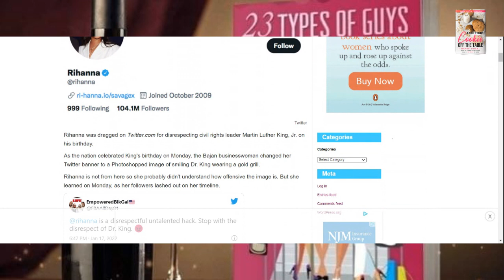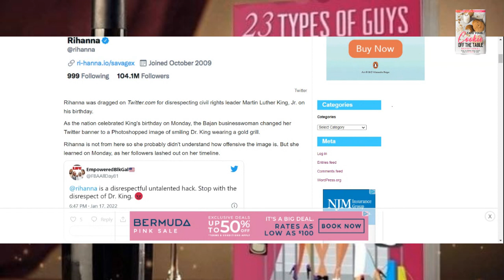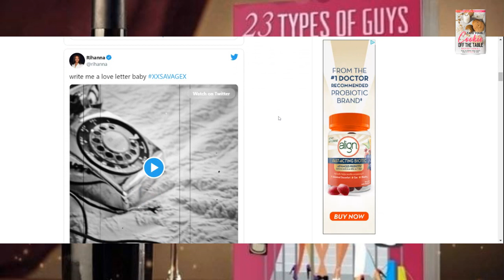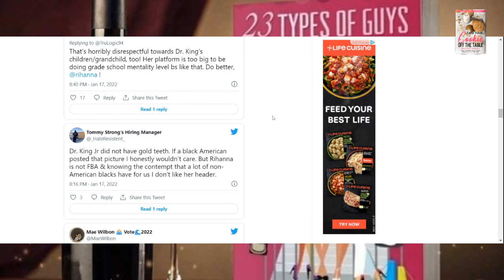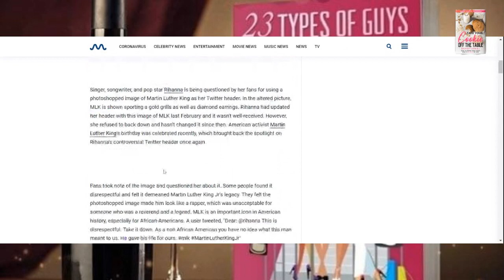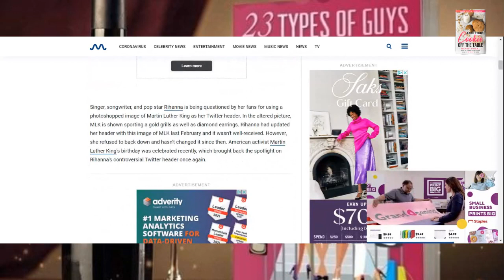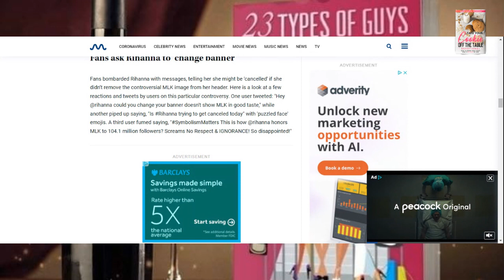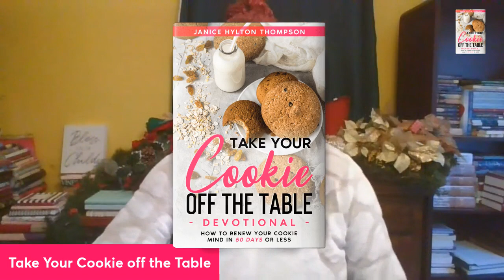Rihanna Being Dragged for DISRESPECTING Dr Martin Luther King!!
💰💰My Books💰💰

1. 23 Types of Guys You Might Meet @

2. The Naked Wife @

3. 10 Years a Girlfriend @

4. Moments of Gratitude @
5. In Christ I Am @
6. How to NOT Give Boyfriends, Husband Benefits @

7. Word of Wisdom Journal @